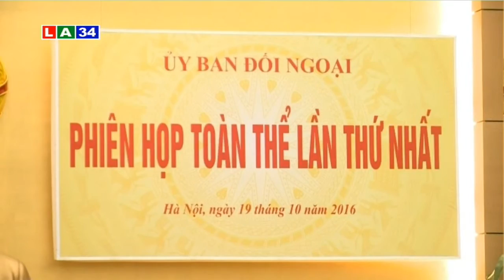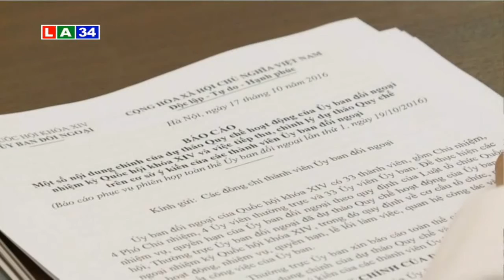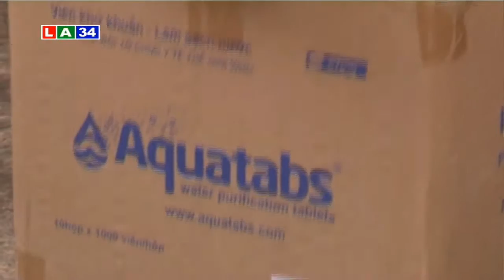Bản tin thời sự tối 19 10 2016 | LATV